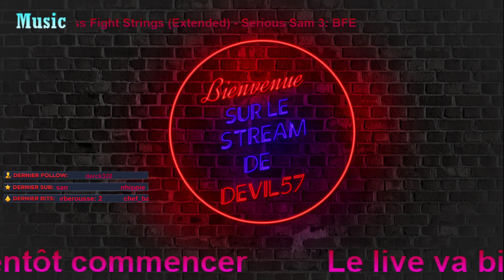Let's play Borderlands 2 Ep 10 😈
Une nouvelle ère de jeu de tir et de découverte débarque. Incarnez l'un des 4 chasseurs d'Arche et affrontez un gigantesque monde de créatures et de sociopathes, sans oublier le diabolique Beau Jack. Faites-vous de nouveaux amis, armez-les jusqu'aux dents et combattez ensemble à 4 en coopération dans une quête de vengeance et de rédemption sur une planète vivante imprévisible et inexplorée.